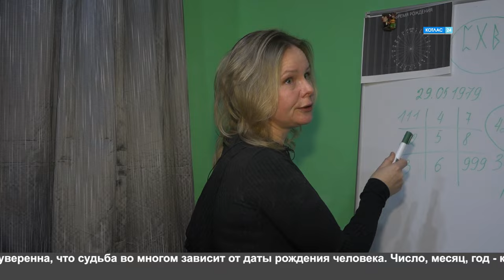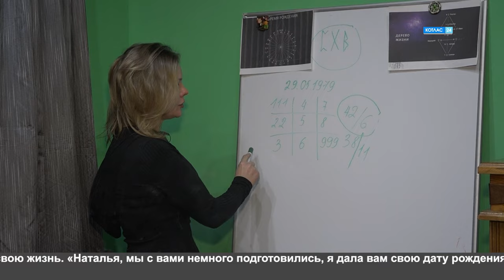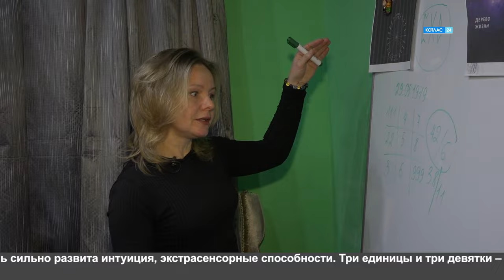Что день грядущий нам готовит?